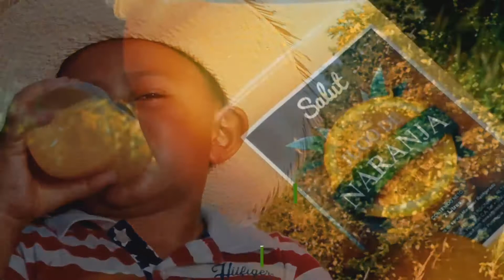Bienvenidos a la Salud con Jugos Salut - Iconos IM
Conoce los beneficios del sabor 100% natural!